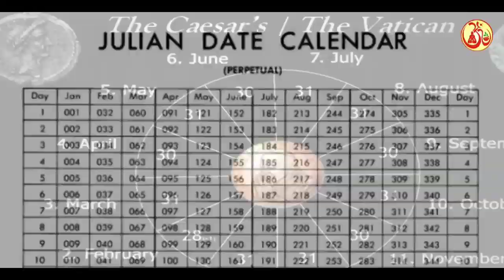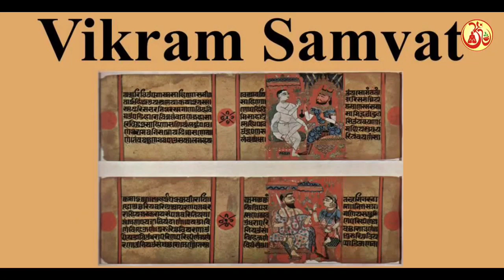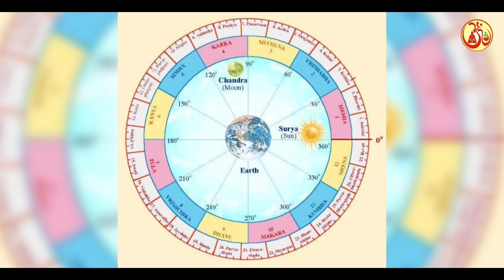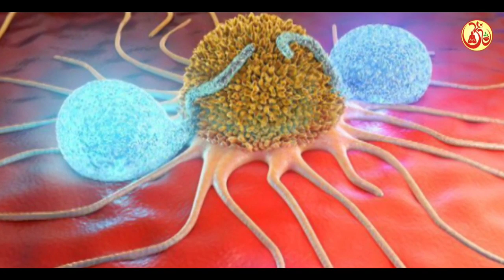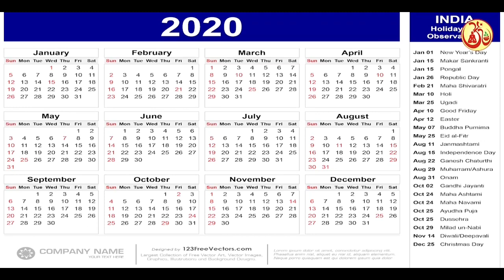भारतीय नववर्ष को अंतर्मुखी होकर कैसे मनाएं || Bhai Rakesh Ji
How to celebrate Indian New Year by being introverted || Bhai Rakesh Ji